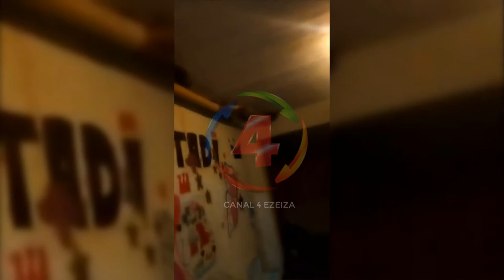LOS DETENIDOS COMENTA QUE ADENTRO DE LA COMISARÍA 25 DE MAYO DE ESTEBAN ECHEVERRÍA NO TIENE BAÑOS